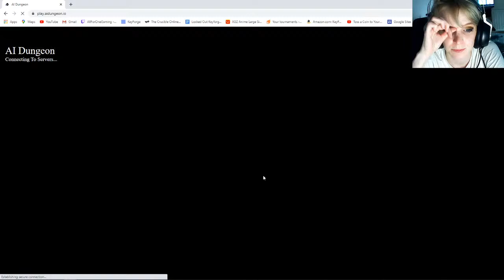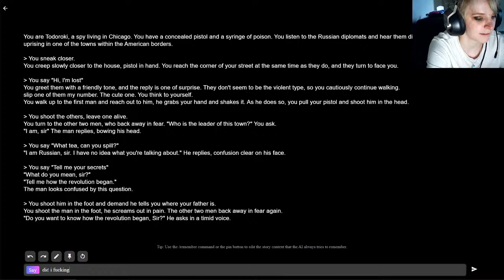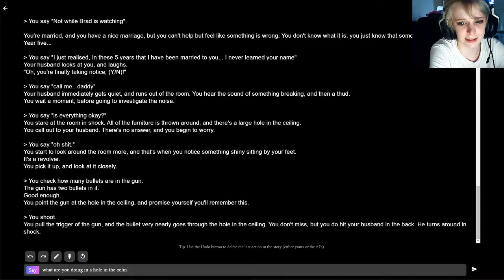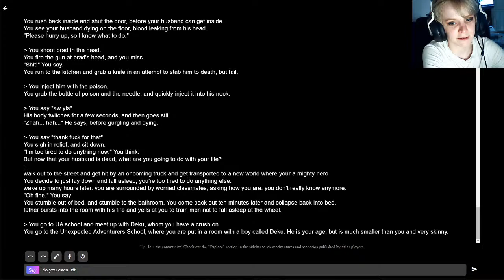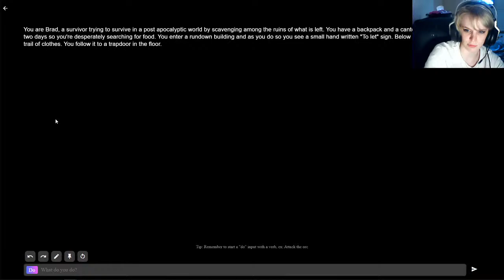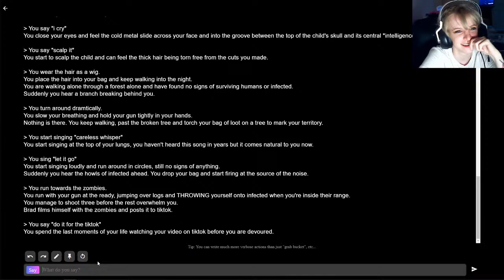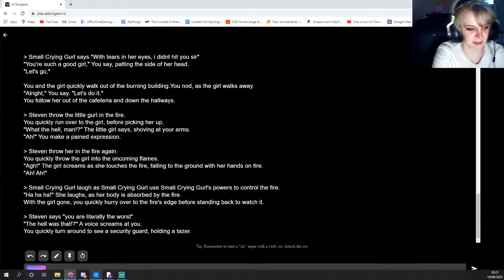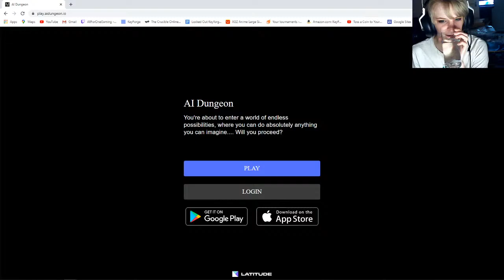AI Dungeon time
might have mature themes